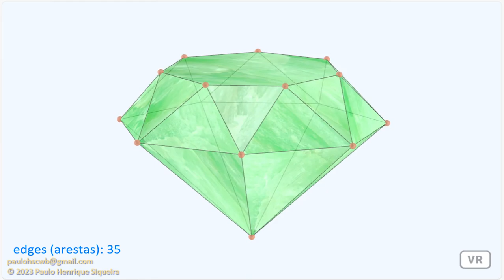Antiprisma heptagonal de diamante - Diamond heptagonal antiprism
Considere um antiprisma modificado, com uma base heptagonal reduzida com um fator entre 0.6 e 0.8. Se construirmos uma pirâmide reta heptagonal com a base coincidente com a base maior do antiprisma, obtemos um antiprisma heptagonal de diamante.

Consider a modified antiprism, with a heptagonal base reduced by a factor between 0.6 and 0.8. If we construct a right heptagonal pyramid with the base coinciding with the largest base of the antiprism, we obtain a diamond heptagonal antiprism.